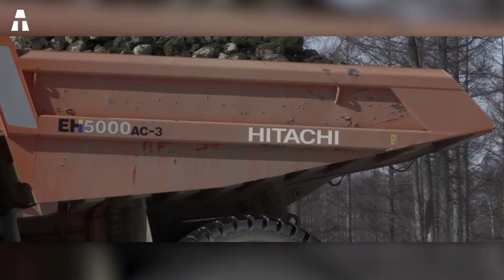5 Maiores e Mais Longos Caminhões do Mundo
Estamos de volta hoje com a lista dos 5 maiores e mais longos caminhões do mundo! Sim, vamos ver não apenas o que está sob o capô, mas também como eles se parecem.

⏱🚨🚛 ⎮ 24H ENTREGA!
Como? Amazon Prime

✔ Obrigado ヅ ヅ